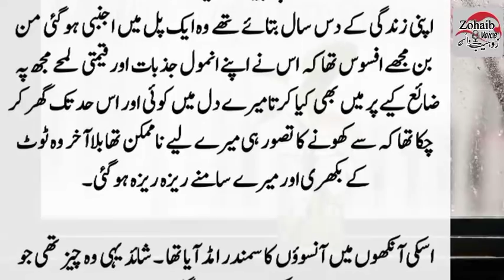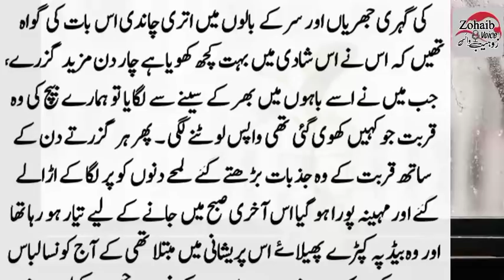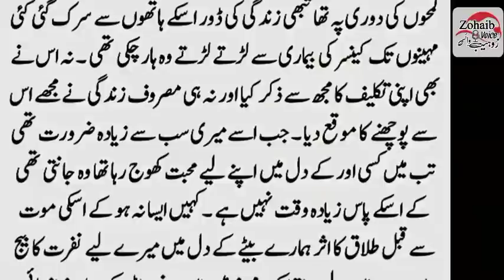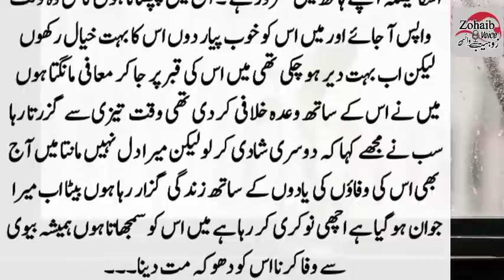Mian Aur Biwi ka Rula dene Wala waqia || Heart touching story in urdu